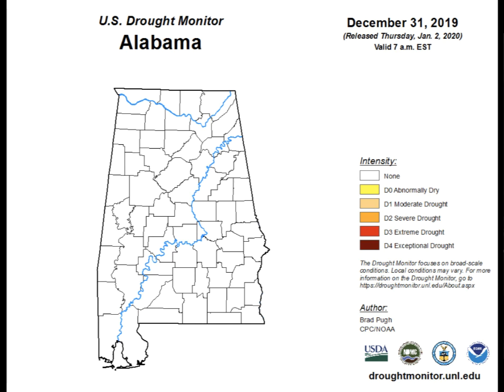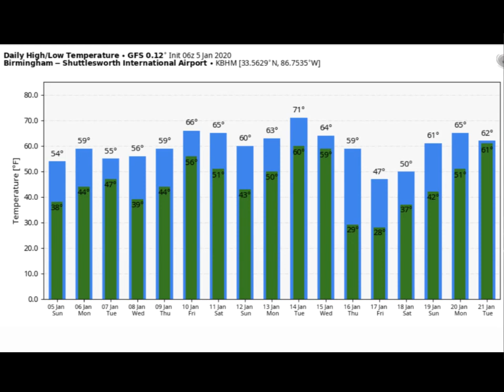Weather Xtreme Video for Sunday, January 5, 2020